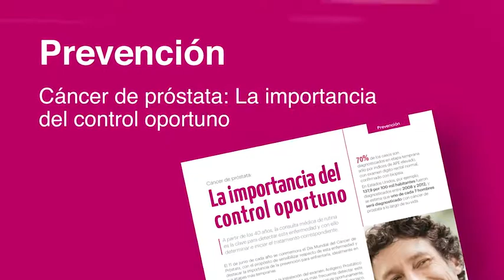Prevención cáncer de próstata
La importancia del control oportuno. A partir de los 40 años, la consulta médica de rutina es la clave para detectar esta enfermedad y con ello determinar e iniciar el tratamiento correspondiente.